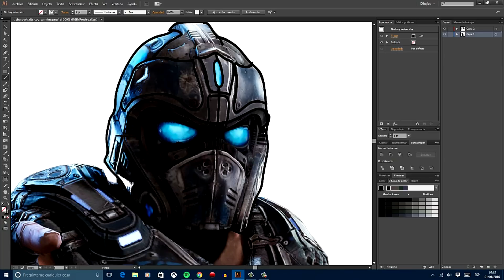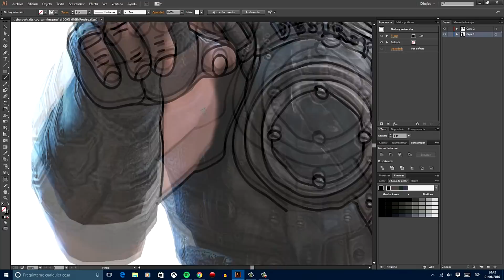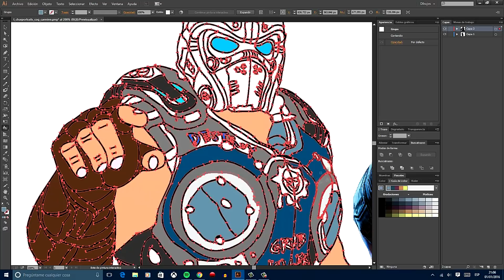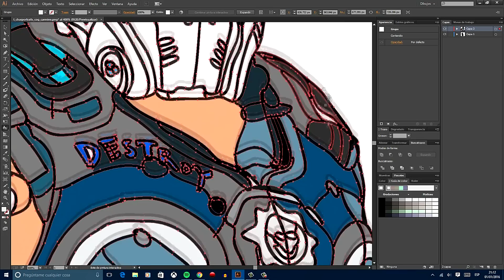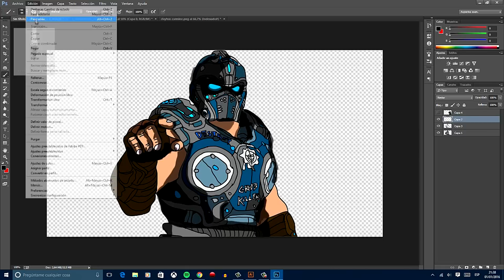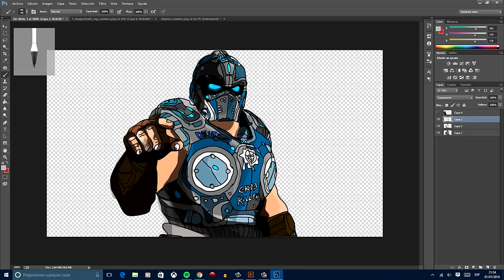Gears Of War | Dibujo de Clayton Carmine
Hola Que Tal Amigos De YouTube Este Es Un Nuevo Vídeo donde les mostrare dibujando a clayton carmine de gears of war 3 dibujo de clayton carmine  gears of war ,Espero Y Les Guste, Suscribanse,Comenten,Manita Arriba.Favoritos Y Gracias...

• • CONTACTAME• •
Facebook PERSONAL: (AGREGAME COMO AMIGO :D )

Página de Facebook (OFICIAL) ¡REGALAME UN LIKE PARA QUE NO TE PIERDAS DE NINGUN VÍDEO, CONTENIDO Y DIRECTOS!